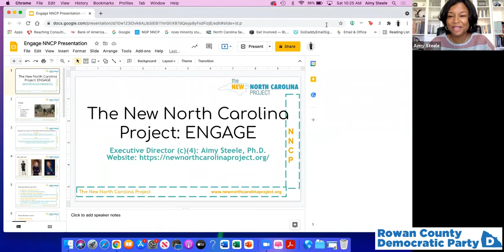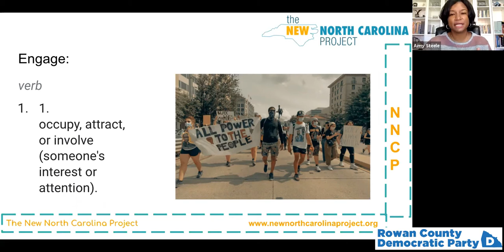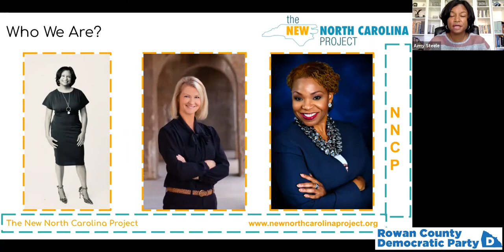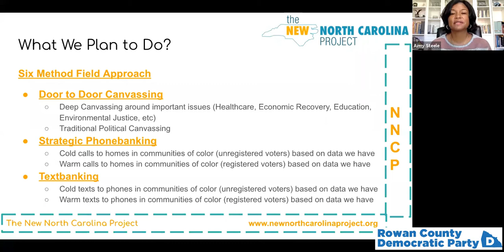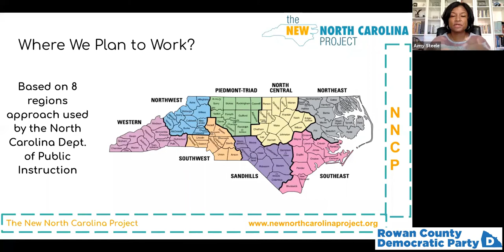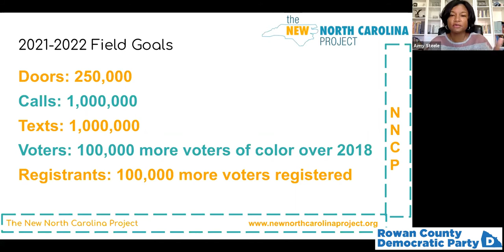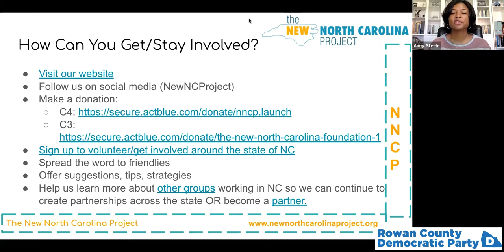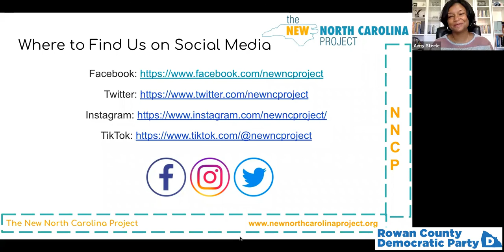Rowan Democrats November Virtual Breakfast Meeting - Dr. Aimy Steele, The New North Carolina Project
Rowan Democrats November 2021 Virtual Breakfast Meeting featuring Dr. Aimy Steele from The New North Carolina Project

Filmed 11/13/2021.

Help this channel grow and elect more Democrats by donating online to the Rowan Democrats

Paid for by the Rowan County Democratic Party. Produced by Terrapin Consulting.